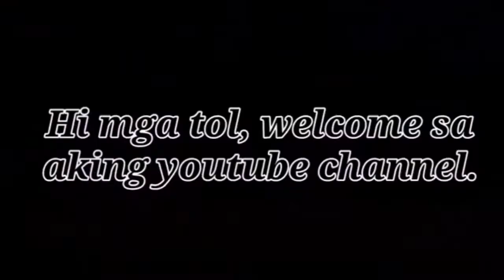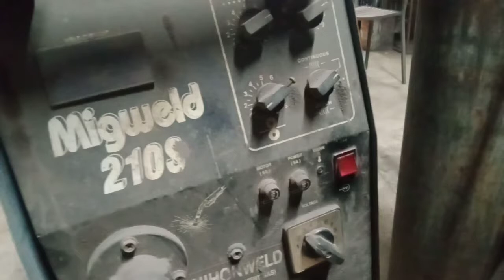mga tol.ipapakita kolang sa inyo ang mga gawa ko bilang welder fabricator part(1)